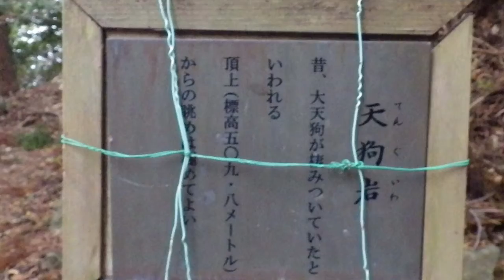Japanese sign language 5th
He climbed mount Hongu after a long absence.
However, his physical strength seems to decrease remarkably.